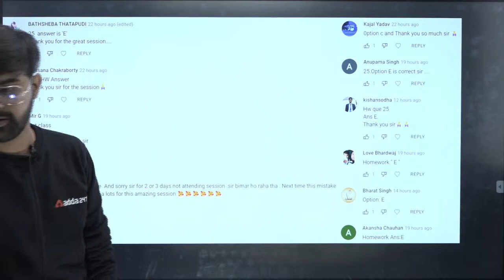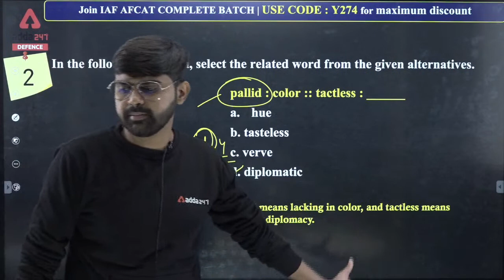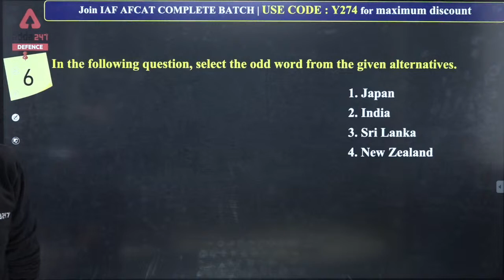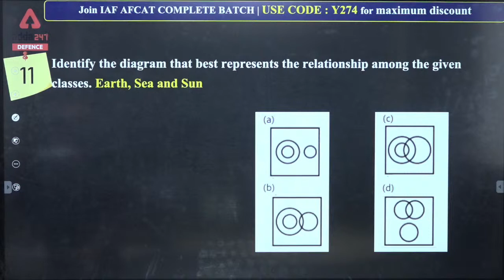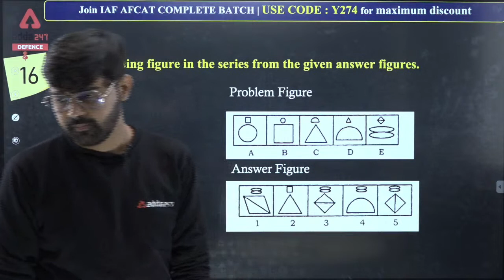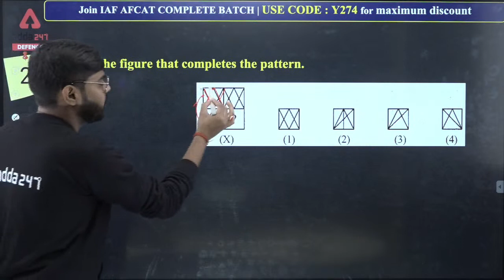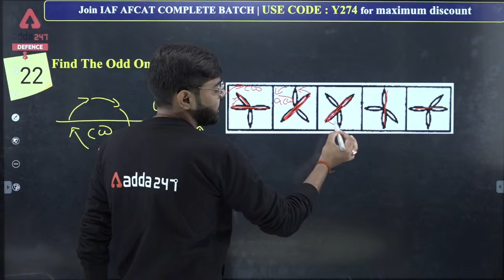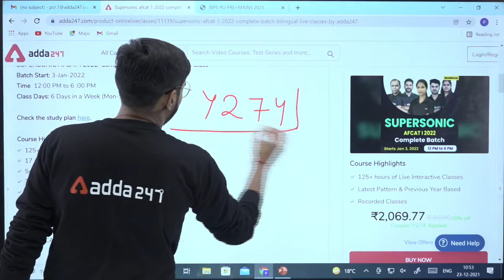AFCAT 1 2022 | AFCAT Reasoning | हर Chapter हर दिन इस बार AFCAT पार 30 Complete Paper #19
AFCAT 1 2022 | AFCAT Reasoning | हर Chapter हर दिन इस बार AFCAT पार 30 Complete Paper #19 | AFCAT 1 2022 Preparation | AFCAT 1 2022 Classes | AFCAT 1 2022 Online Classes | AFCAT 1 2022 Strategy | AFCAT 1 2022 Reasoning Preparation | Reasoning | Reasoning Classes

Important Links: -
Defence Adda247 Live Classes Schedule: -
8:00 AM -   Daily Current Affairs 2021
09:00 AM - English For AFCAT 1 2022
10:00 AM - Reasoning For AFCAT 1 2022
11:00 AM- GK For AFCAT 1 2022
12:00 PM - Maths For AFCAT 1 2022
5:00 PM - English For CDS 1 2022
6:00 PM - Maths For CDS 1 2022
7:00 PM - GK For CDS 1 2022

AFCAT
AFCAT 1 2022 Notification
AFCAT Syllabus
AFCAT2022 Preparation
AFCAT Selection Process
AFCAT previous Papers With Solutions